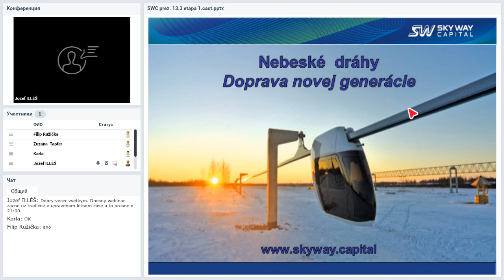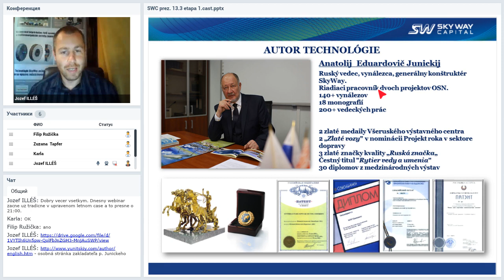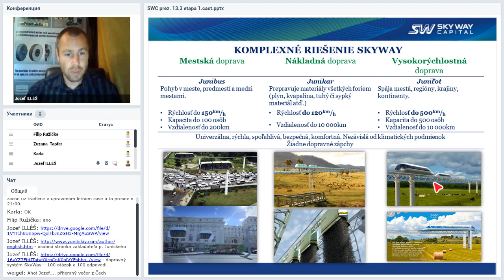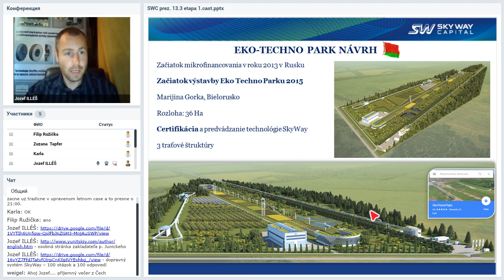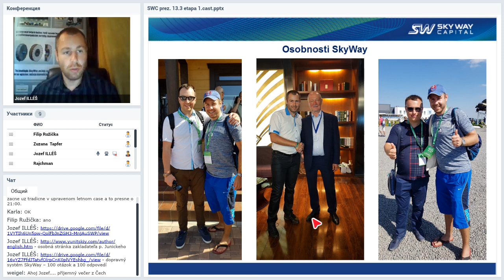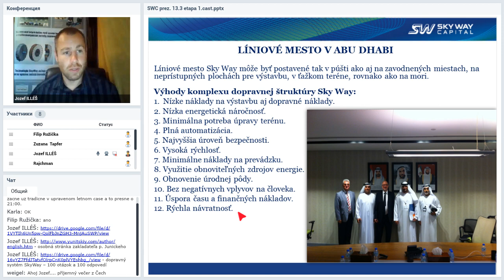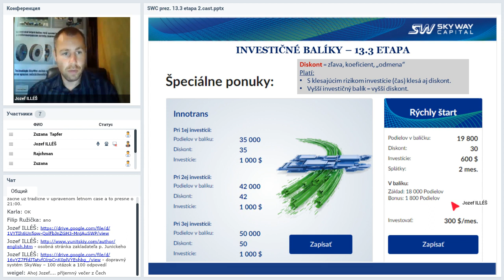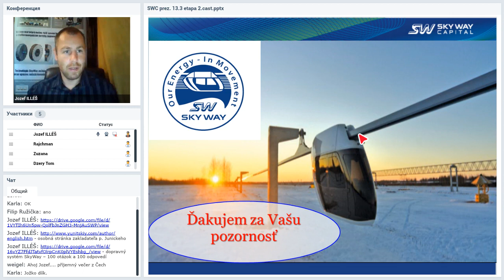Вебинар от 24.07.2019. Презентация SKY WAY CAPITAL. Словакия.